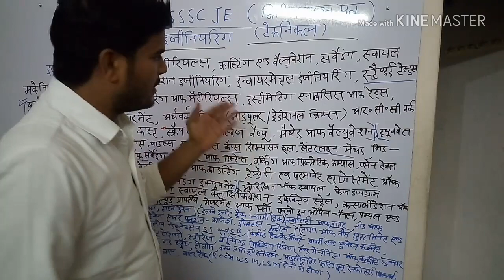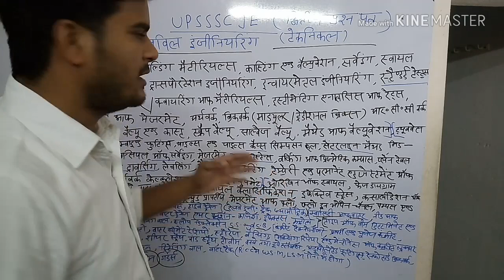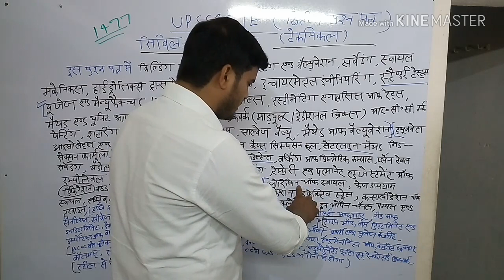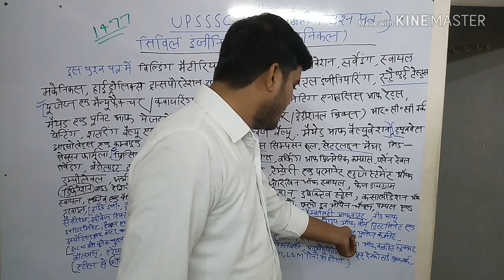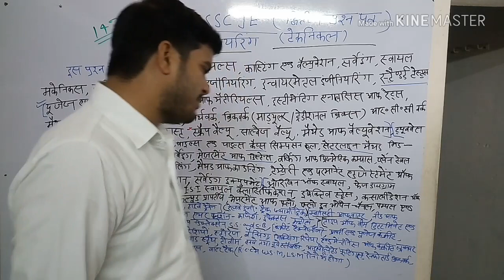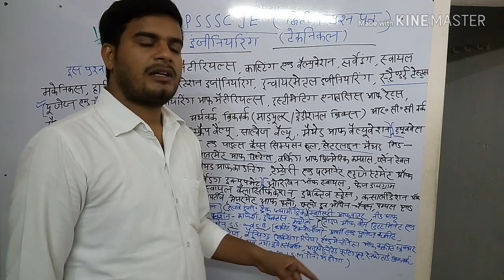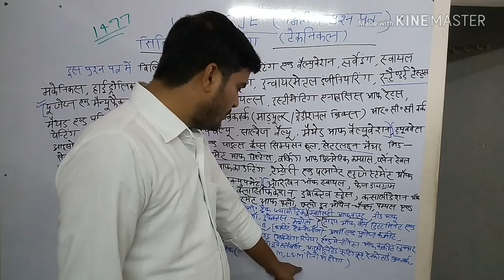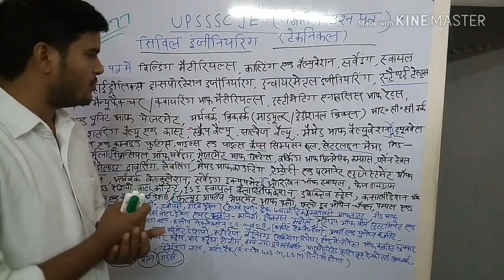UPSSSC JE civil (सिविल) का syllabus डिस्कसन ,यू. पी. जे. ई. का सलेबस